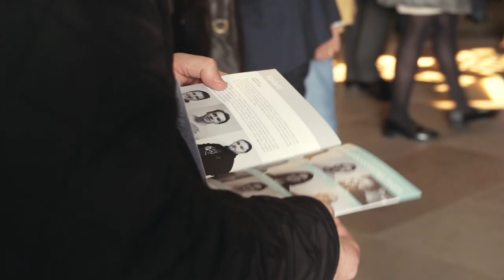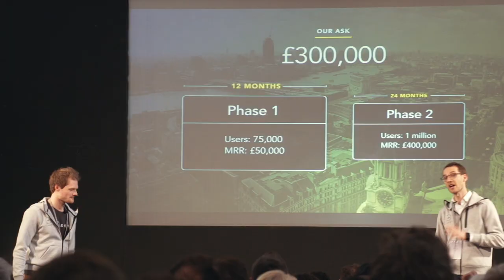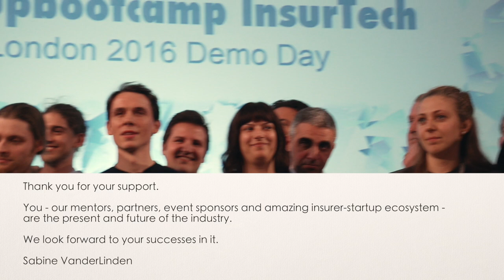Startupbootcamp InsurTech Demo Day 2016 Aftermovie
This is the end of an amazing journey.

Three months fully dedicated to education, fun, new friendships, development and mentoring. 10 teams were selected out of more than 250 applications and made the Startupbootcamp InsurTech team, and every one of them has made us really proud of their progress. Each of them would have an ending point, and this is the Demo Day.

For all of you that were or were not there, enjoy our after movie.